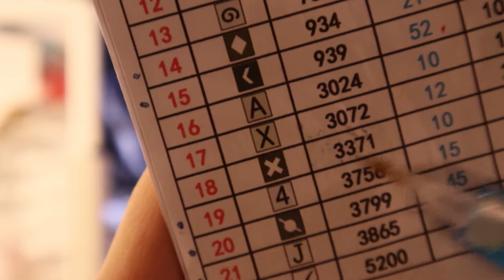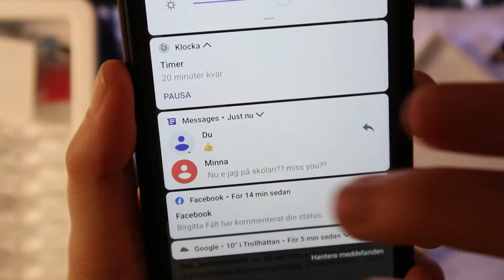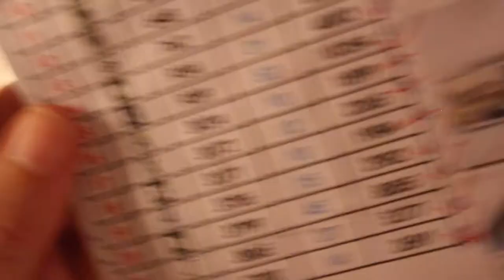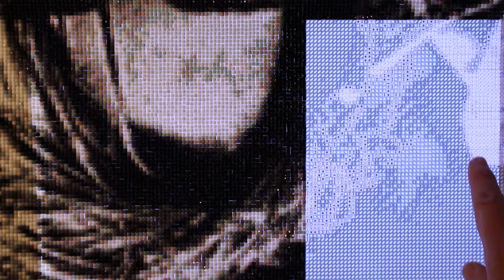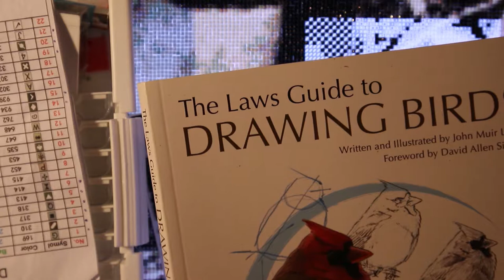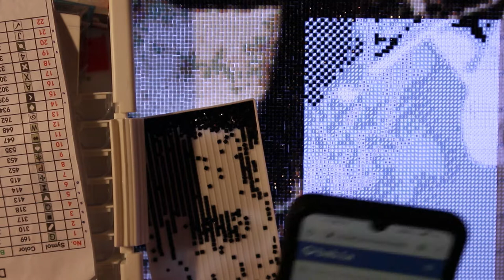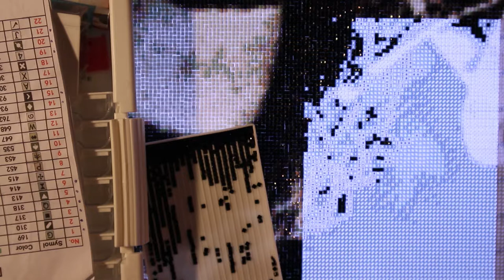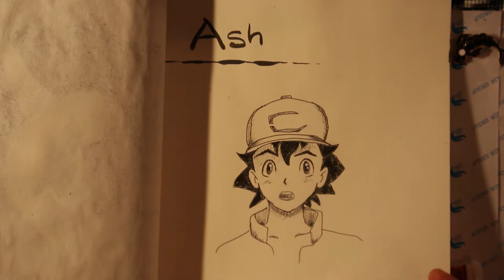Wip'n chat # 10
I've had some real trouble making this video! I had to reedit and rerender and reexport and reupload *puh*

Enjoy! Last time ya'll see Arya on a wip'n chat!